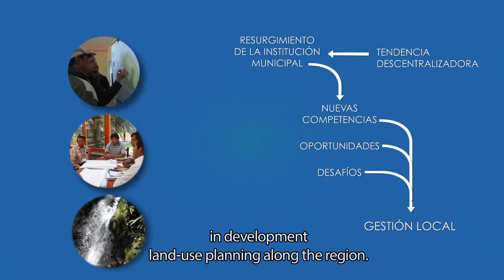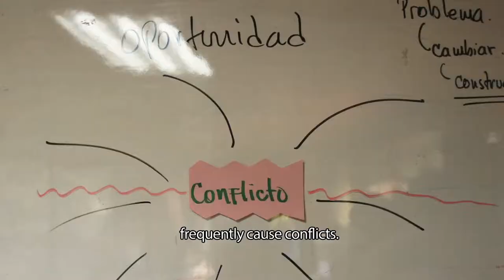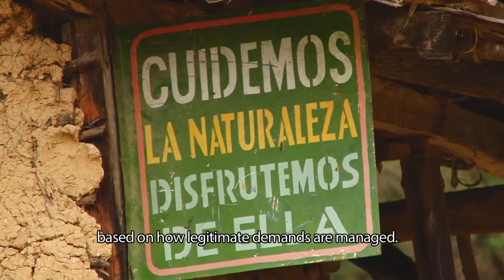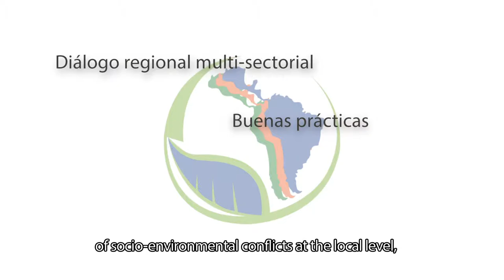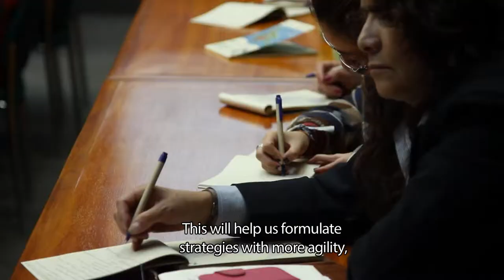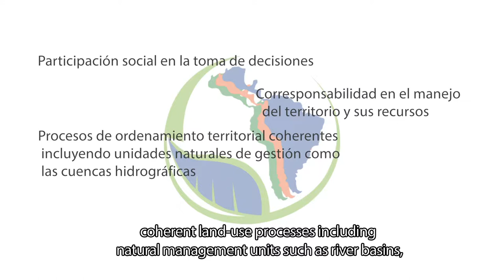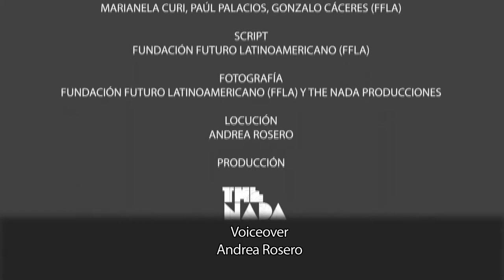VII Foro Regional sobre Transformación de Conflictos Socioambientales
Conoce los roles y retos de los gobiernos municipales de la región frente a la gobernanza ambiental y la conflictividad socioambiental en el siguiente video.